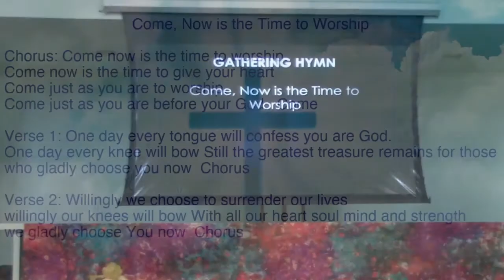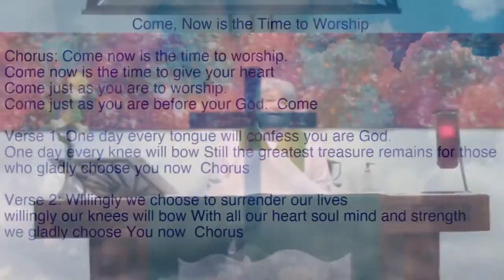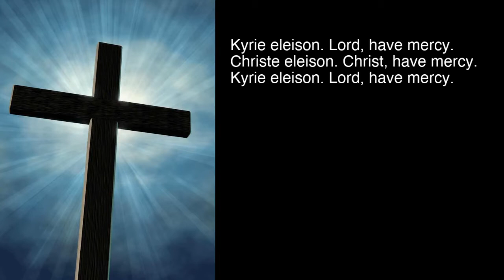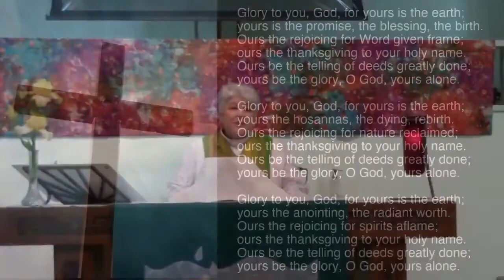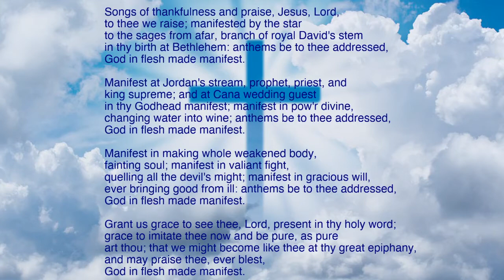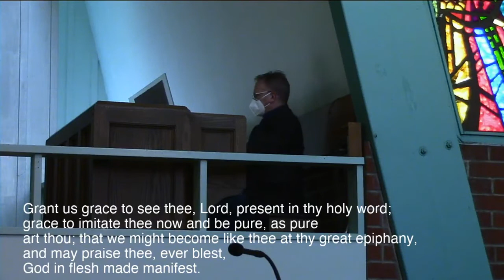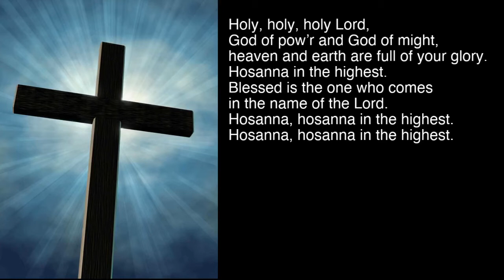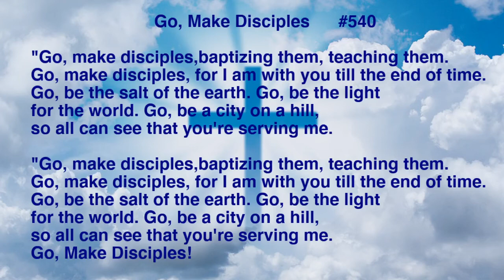Worship January 16, 2022